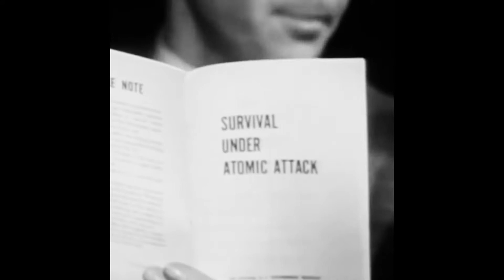DUCK AND COVER PSA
An updated Nuclear War Safety PSA for the new millennium

A Fullscreen original sketch

Written and directed by Mary Sasson